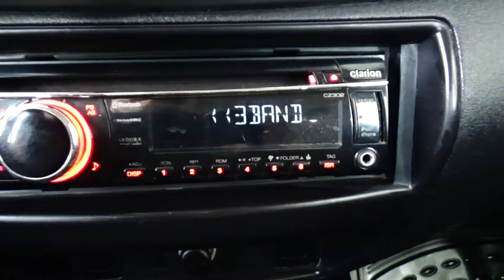Mitsubishi / L200 / 2015 - 6209